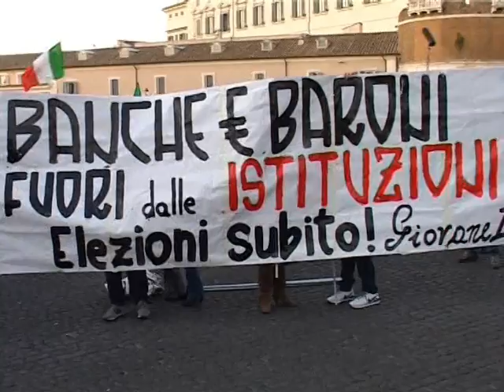مونتی مامور تشکیل کابینه جدید دولت ایتالیا شد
Hamid Masoumi Nejad giornalista corrispondente della TV Iraniana scrittore Roma Italia Istituto Culturale
 Irib حمید معصومی نژاد خبرنگار صدا و سیما رم ایتالیا  رایزنی فرهنگی نویسنده